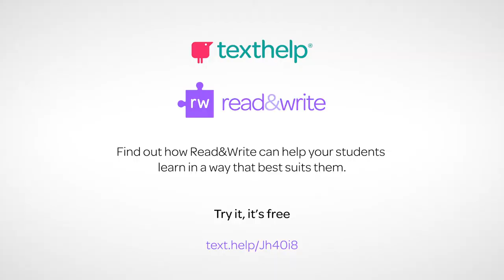Put personalised learning into practice with Read&Write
Meet Vanna - Priority and Supported Learning Leader at Hobsonville Point Secondary School.  Vanna tells how you can put personalised learning into practice using Read&Write from Texthelp